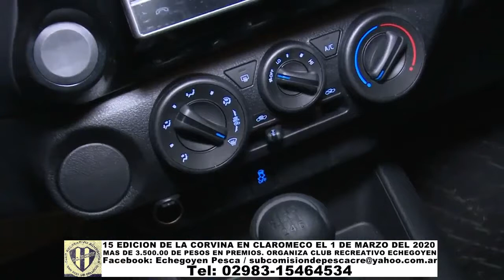15 EDICION DE LA CORVINA EN CLAROMECO EL 1 DE MARZO DEL 2020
15 EDICION DE LA CORVINA EN CLAROMECO EL 1 DE MARZO DEL 2020
MAS DE 3.500.00 DE PESOS EN PREMIOS. ORGANIZA CLUB RECREATIVO ECHEGOYEN
Programa semanal de pesca hecho por pescadores.